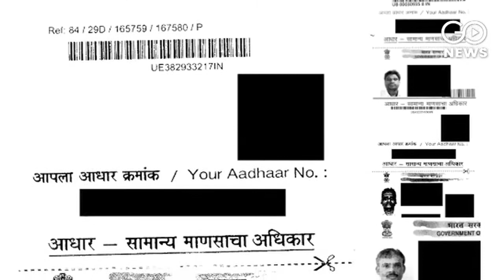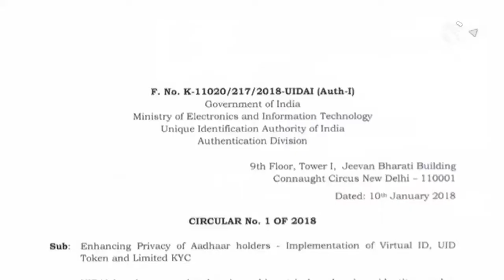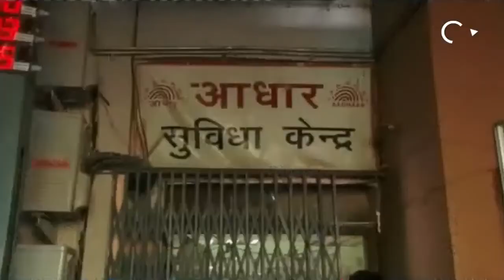20 K Aadhaars 'Available Online'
French researcher claims he has found 20,000 Aadhaar cards online, UIDAI dismisses the claim